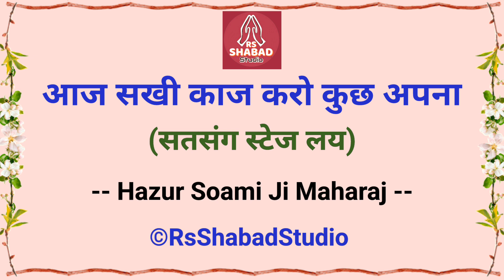Aaj sakhi kaaj karo kuch apna - satsang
Aaj sakhi kaaj karo kuch apna - satsang shabad - Hazur Soami Ji Maharaj

Shabad Title - Aaj sakhi kaaj karo kuch apna
Hazur Swami Ji Maharaj

Aaj sakhi kaaj karo kuch apna shabad Lyrics-

उपदेश सतगुरु भक्ति का बचन अट्ठारहवाँ, शब्द नौवाँ

आज सखी काज करो कुछ अपना। गुरु दर्श तको छोड़ो जग सुपना॥
नहिं पछितइहो सिर धुन रोइहो । जम की नगरिया अनेक दुख सहिहो ॥
मानो बचन सुनो धर कान। सुरत लगाय सुनो धुन तान॥
नहिं मर मर जन्मो चारों खान। मान मान अब मेरी कही मान॥
गुरु के चरन का कर तू ध्यान। शान गुमान छोड़ अभिमान॥
गुरु बिन तेरा को न सहाई। नाम बिना को पार लगाई॥
आज काज कर गुरु संग भाज। सूना पड़ा तेरा तख़्त और ताज॥
शब्द पिछान सुरत निज साज । छोड़ जगत और कुल की लाज॥मन और सुरत गुरू संग माँज³ । नहिं फिर खुलि है तेरा पाज॥
कूड़ फटक ले गुरु का छाज। भोग बिलास छोड़ यह खाज॥ राधास्वामी कही बनाई। जो नहिं मानो भुगतो भाई॥
Aaj sakhi kaaj karo kuch apna shabad credits:-

Lyrics - Hazur Swami Ji Maharaj

"Aaj sakhi kaaj karo kuch apna shabad" written by Hazur Swami Ji Maharaj.

About My Channel- I have Created "this Channel on 09 June 2021. In this channel we upload all kinds of Shabads Such as Gurbani Shabads, Bhajans, Sufi Klaam, and Spiritual Music.

Thanks.